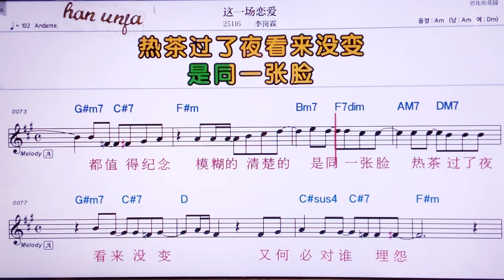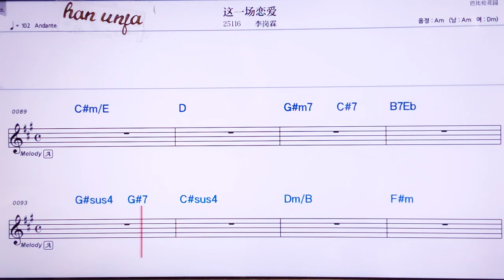💖쩌이창리앤아이/리창린 👍MR,노래방, 가라오케, 악보, 코드, 가사 ,Karaoke,반주